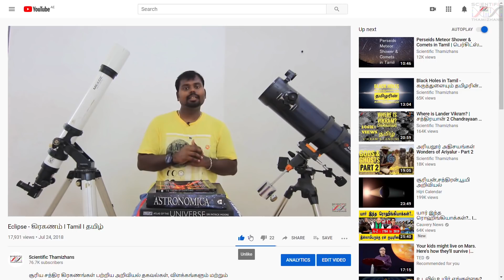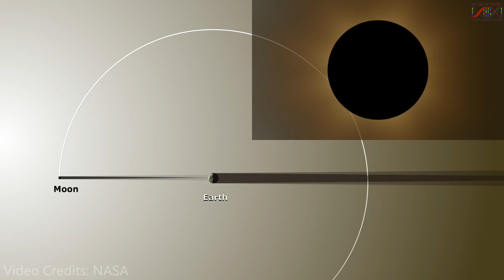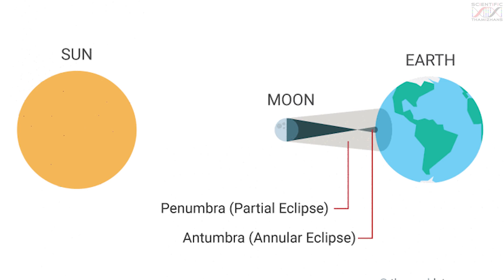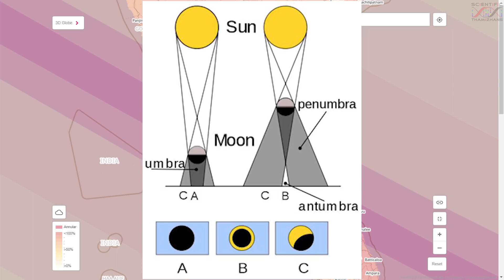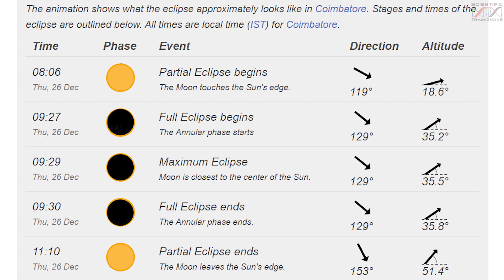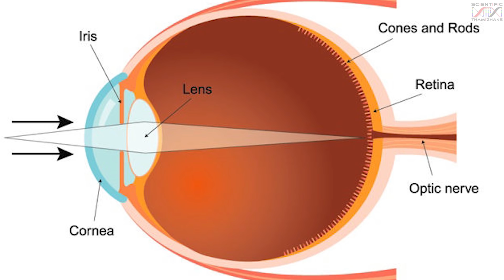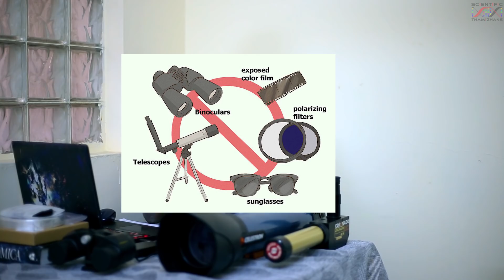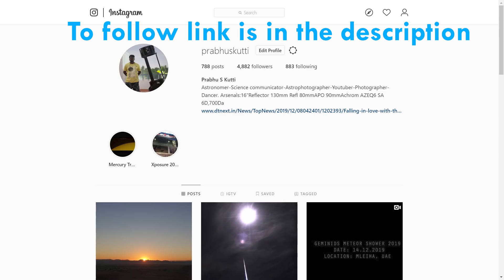சூரிய கிரகணம் 2019 எங்கே? எப்பொழுது? எப்படி பார்ப்பது? |தமிழ் | Solar Eclipse 2019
Solar Eclipse event Locations in India (New locations will be added soon):
Based on weather choose your locations

Coimbatore:
1. Perks Matriculation Higher Secondary School
No 57, Trichy Road, Near Boat House, Uppilipalayam, Coimbatore, Tamil Nadu 641015
or
2. Adithya Institute Of Technology
Sathy Rd, Kurumbapalayam, Coimbatore, Tamil Nadu 641107
Entry free. No prior registrations required. We welcome everyone.
Theivaprakasham Hari
jointly organized Coimbatore Astronomy Club, perks, adithya institute
3. Reju
Karpagam Academy of Higher Education
Salem - Kochi Hwy, Eachanari, Tamil Nadu 641021
4. Ashish
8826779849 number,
In Coimbatore
5. Peepal Prodigy school with Delhi Nehru planetarium director Dr. Rathnashree

Karaikudi:
Chennai Astornomy Club
Kandavarayanpatti near Karaikudi

Tiruppur:
Tamilnadu Astronomical society vijay & dinakar
Subbiah central school, vanjipalayam, Thiruvka nagar tiruppur

Trichy:
1.Bharathi Matric School by Bala
2.Trichy anna science center

 Banglore:
1.Indian institute of astrophysics
2. Jawaharlal Nehru Planetarium

Chennai:
1.SPACE Chennai (location will be updated soon)
2. B.M. Birla Planetarium, Chennai

Assam:
ERDF Bhawan, Bhetapara, Guwahati, Assam.

Lucknow:
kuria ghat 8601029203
Utkarsh Mishra

Vishakapatnam:
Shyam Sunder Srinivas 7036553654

Maharashtra:
Ahmednagar
Hemant

Kerala:
Krishna Gaikwad
Chittarikkal

Pune:
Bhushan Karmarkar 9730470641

Video Credits: NASA & ESA